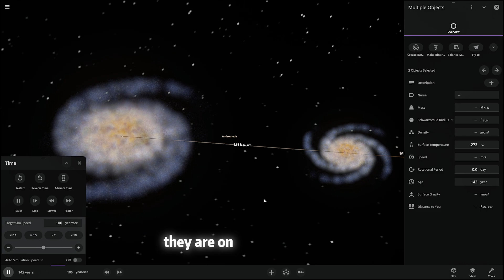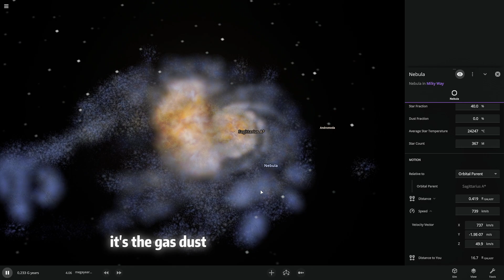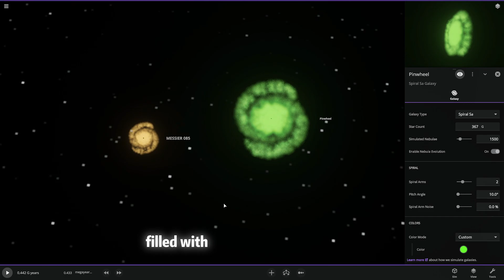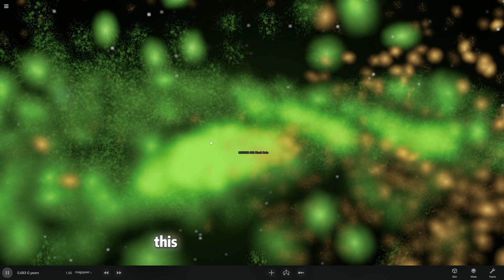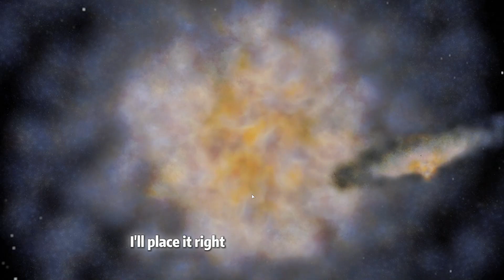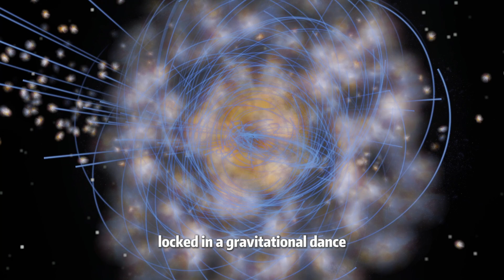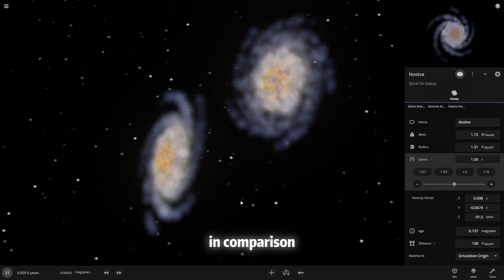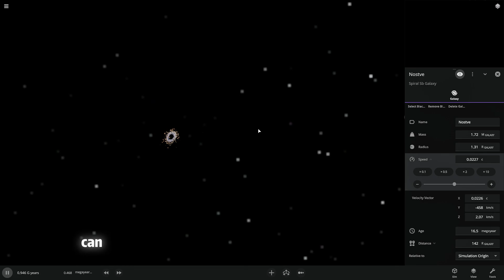I Simulated GALAXY COLLISIONS at Light Speed... The Results Are MIND-BLOWING!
So here's the crazy thing - when galaxies crash into each other, it's not like a car accident. These cosmic giants are mostly empty space, so individual stars rarely collide. Instead, it's all about gravity doing its wild dance! The gravitational forces stretch and warp the spiral arms, creating these incredible tidal tails that get flung out into space like cosmic streamers.

I speed up billions of years of cosmic evolution so we can watch this epic collision unfold in minutes.

Is This Actually Possible?
Most of what you see here is totally real physics! Galaxy collisions happen constantly throughout the universe. The Milky Way-Andromeda collision is confirmed by astronomers. The only impossible part is the light-speed collision - nothing with mass can actually reach that speed, but it makes for an insane simulation!

The color-coding I used (orange and green galaxies) isn't just for show either. Real galaxy colors tell us about their stellar populations - bluer galaxies have young, hot stars, while redder ones are filled with older, cooler stars.

Object Information:
1. Milky Way Galaxy: Our home galaxy with ~100 billion stars, spiral structure, ~100,000 light-years across
2. Andromeda Galaxy (M31): Nearest major galaxy, ~1 trillion stars, approaching us at 250,000 mph
3. Supermassive Black Holes: Found at galaxy centers, millions to billions of times the Sun's mass
4. Dwarf Galaxies: Small irregular galaxies with millions to billions of stars
5. Tidal Tails: Streams of stars and gas pulled out during galactic interactions